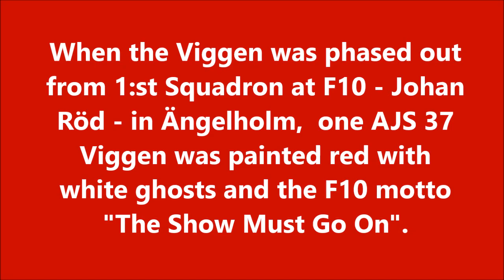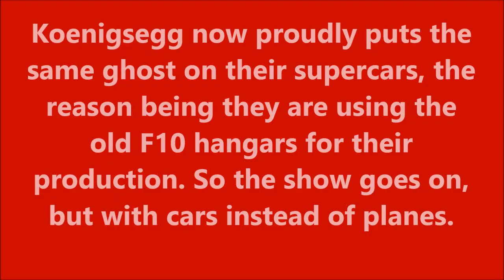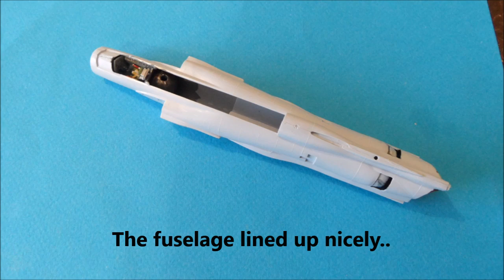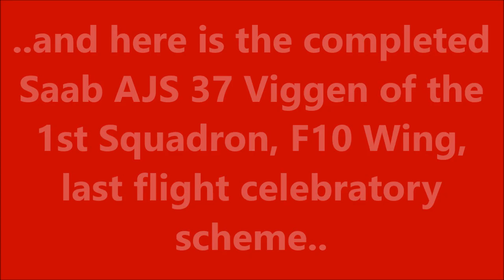HELLER 1/72 SAAB 37 Viggen - A Build In Pictures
Viggen video sourced from YouTube for review &
educational purposes = fair usage

Groupbuild Group Logos by I.P & R.A.

Build related photos by RBM
RBMVideos 2022